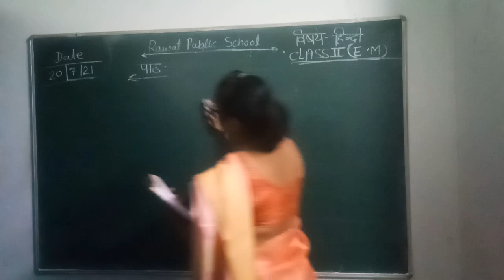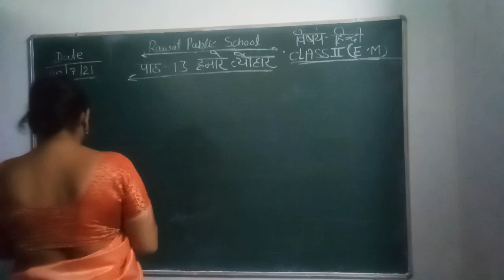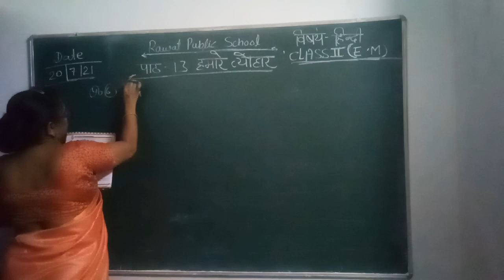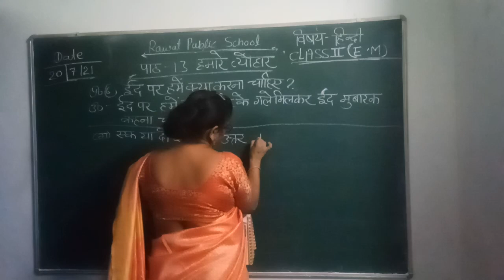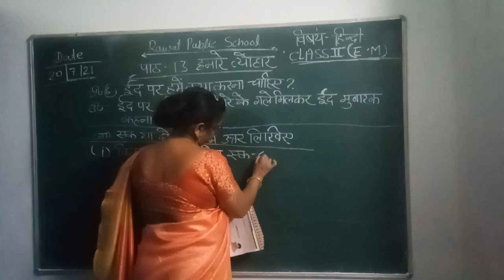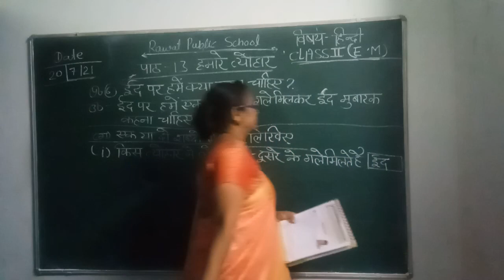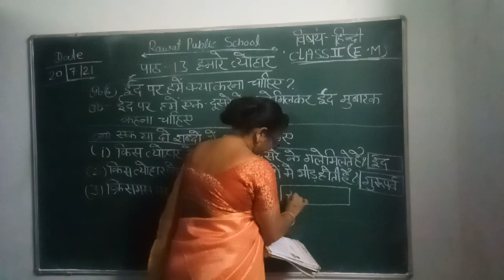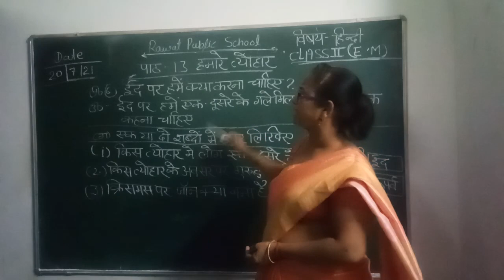class 2nd E. M Hindi